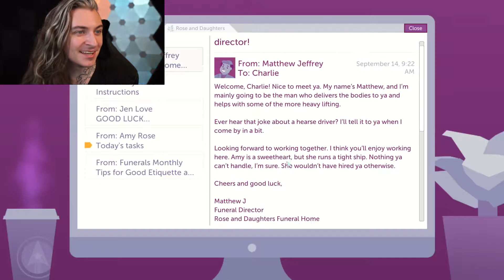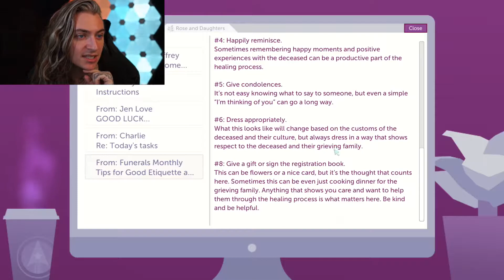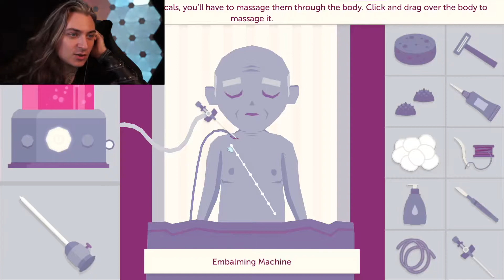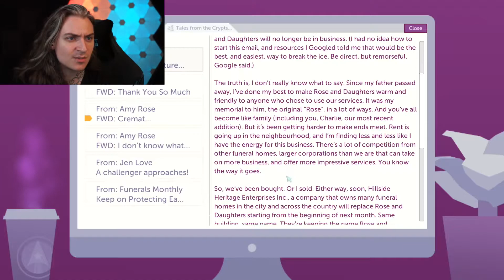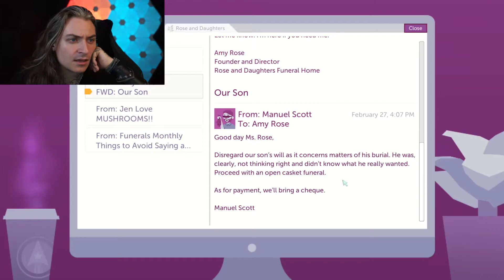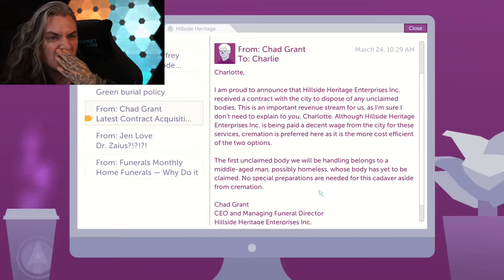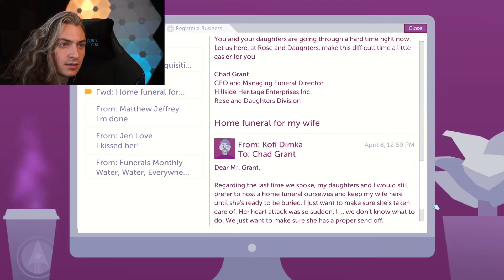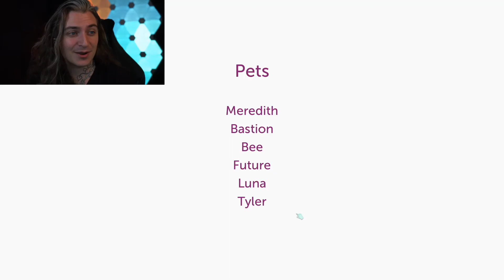Toss Me in a Bonfire - A Mortician's Tale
A sweet, gothic game about a girl living her life. This oddly satisfying game is surprisingly cute, given it's morbid inspiration.

None of what we do would be possible without the Patrons and supporters.
Thank all of YOU for the support and love on here and Twitch!

DISCORD has all the cool folk talking and being a community. Feel free to join the Ohana!